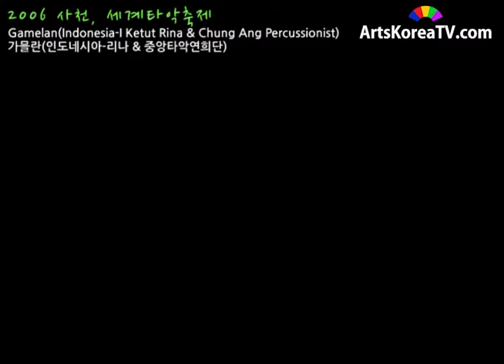가믈란인도네시아 리나 & 중앙타악연희단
Gamelan(Indonesia-I Ketut Rina & Chung Ang Percussionist)
가믈란(인도네시아-리나 & 중앙타악연희단)
공연일자 :20060803
공연장소 :삼천포대교 기념공원 특설무대
행사명 :Sacheon International Percussion Festival 2006 사천, 세계타악축제
출연자 :리나 & 중앙타악연희단